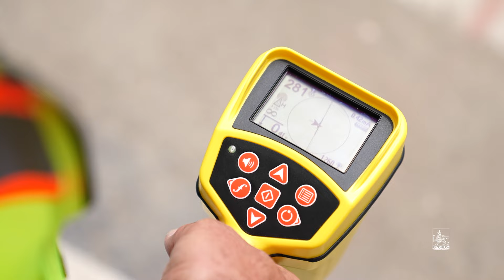2024թ. Երևանում կկառուցվի ու կվերակառուցվի շուրջ 15 կմ կոյուղի և հեղեղատար